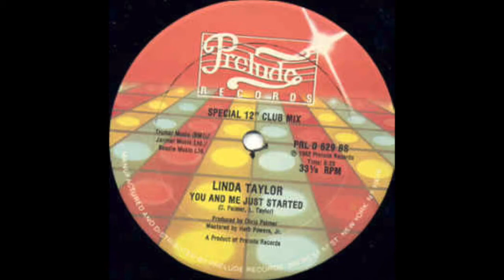Linda Taylor - You And Me Just Started